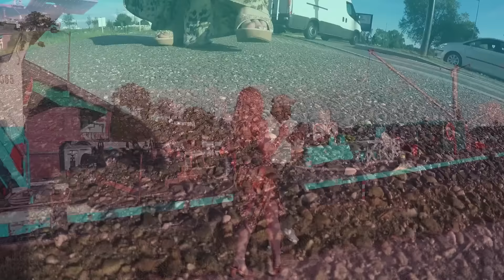Docteur Jockey feat Roxane Zimmerman - Gba'akafro (musique pygmée)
Gba'akafro signifie pygmée Baka. Ce titre mythique est une reprise dans le genre afrobeat du titre à succès Gba'aka de l'Orchestre Patengue. La chanson raconte l' histoire d'un couple Pygmée qui ne veut pas perdre son identité. Habitué à dormir dans sa traditionnelle hutte au  campement, il se sent mal alaise dans les hôtels huppés de la grande ville.
Auteur/Compositeurs: Jean Baptiste Essola ( Dr Jockey), Dob St Beny .
Booking :
Orchestre Patengue